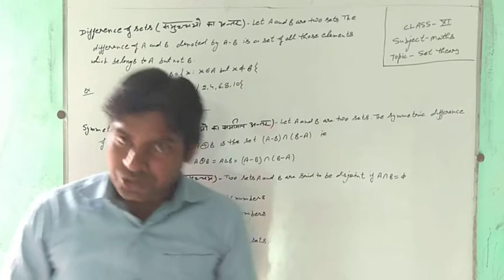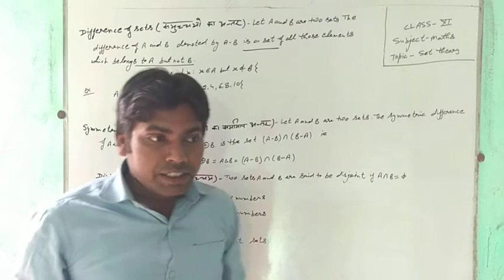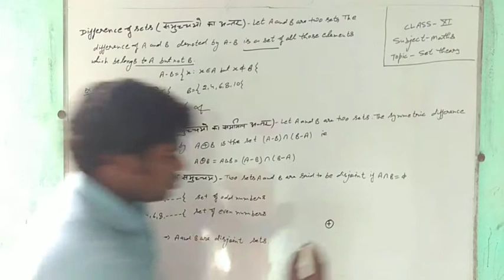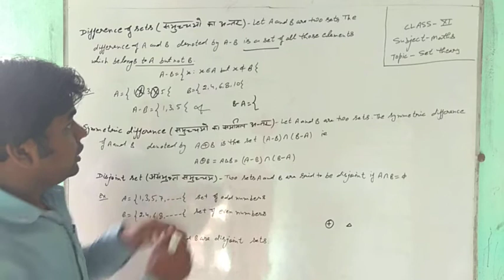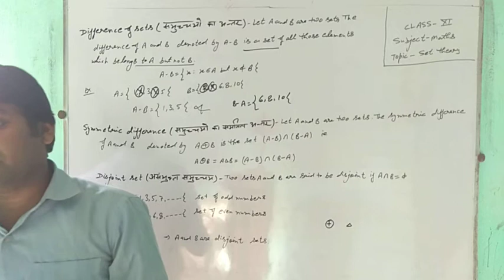Difference of sets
Difference of sets,disjoint sets,symmetric difference(11th part4)